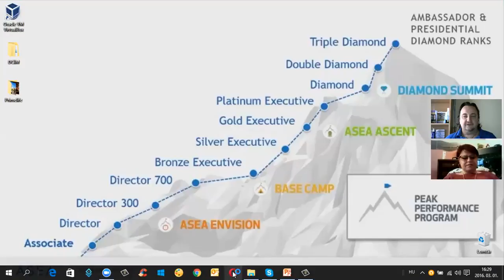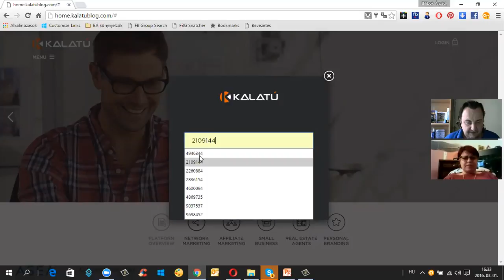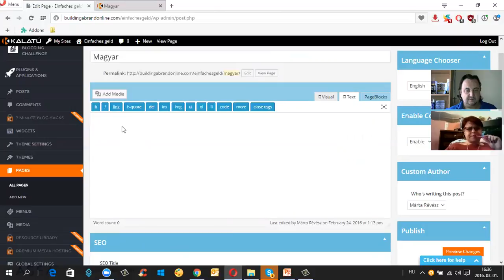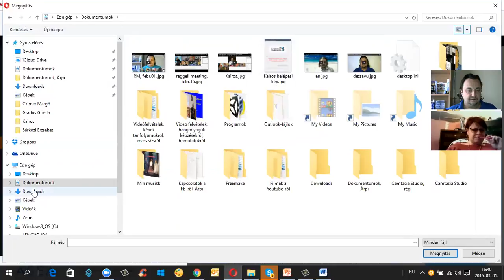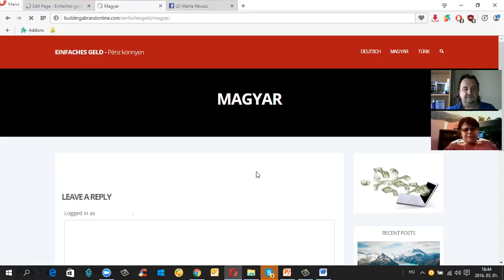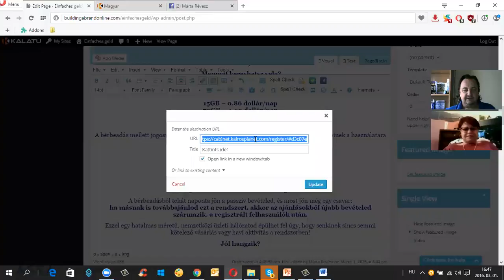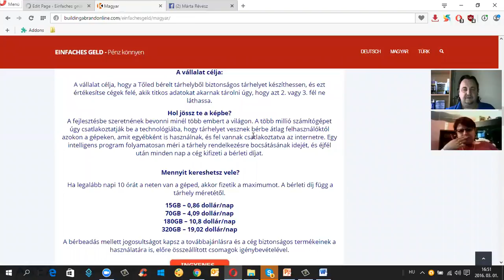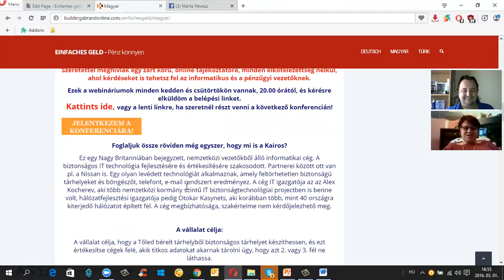Kairos oktató videó - Page létrehozása a Kalatu blogrendszerben.